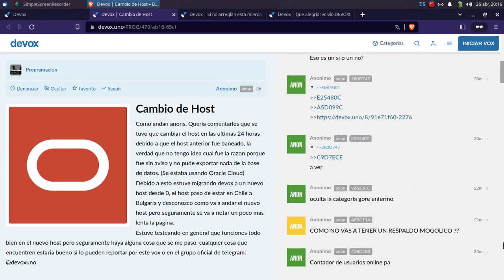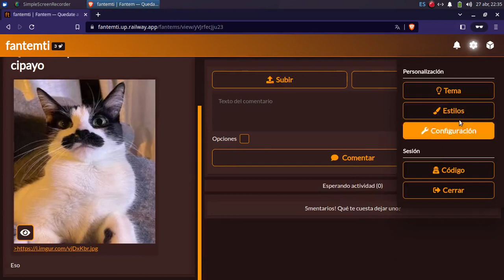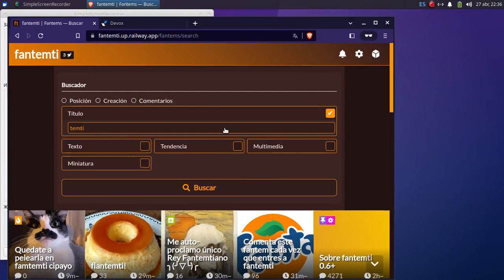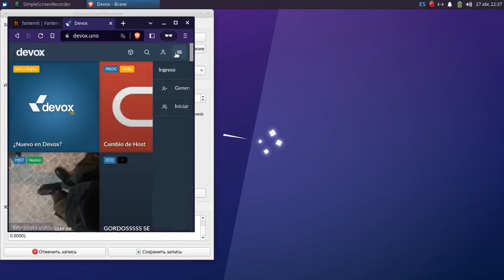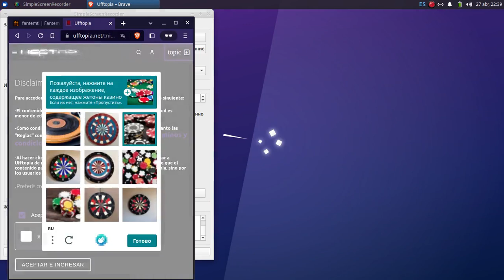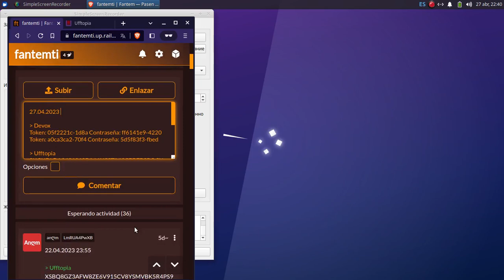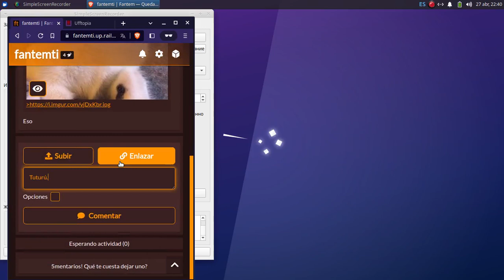Ahí volvió | 2023-04-26 | FANTEMTI + DEVOX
Regreso de Fantemti a su diseño + Regreso de Devox con reinicio | Fantemti.up.railway.app + Devox.uno + Ufftopia.net | 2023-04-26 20:16:44 + 22:34:56 | AnomItmetishtuMulticoloresInvertidosEra12 | Editado: recorte

Regresa Devox.uno por completo y da lugar a un nuevo comienzo sin voxs, junto con explicaciones sobre lo que ocurrió. Vuelve Fantemti.up.railway.app a su diseño tradicional y allí se llevan nuevos tokens de los sitios más usados.